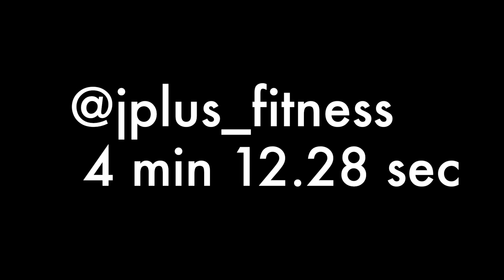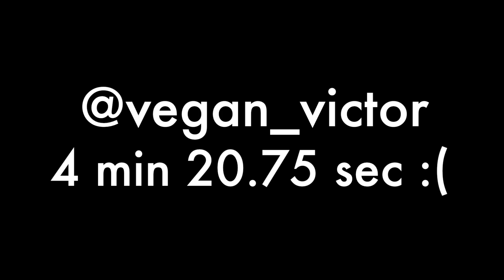Playground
This video is about Playground